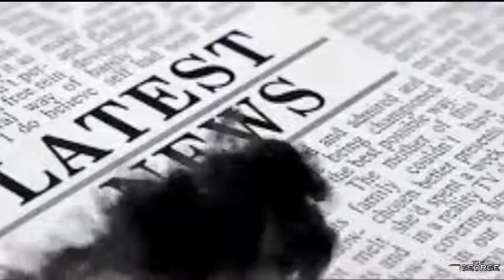Los casos más extraños de combustión humana espontánea!!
Conoce uno de los misterios más raros que han existido en este planeta. Este es uno de los fenómenos paranormales más raros que han sido registrados en toda la historia. Se sabe de casos contadísimos, pero cada uno de ellos luce más extraño que el anterior. ¿Quieres averiguar más sobre este misterio?